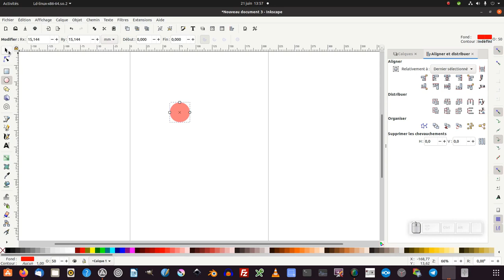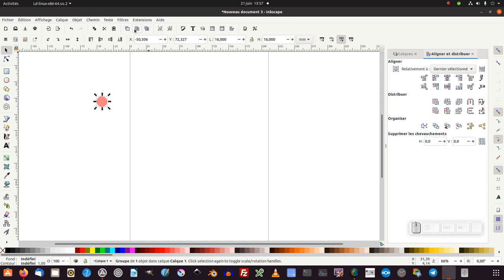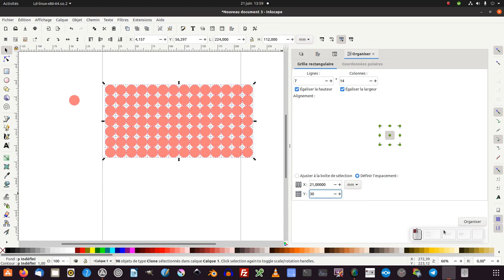Tuto inkscape : organiser facilement les objets (Question/Réponse - débutant)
Nous allons découvrir comment organiser facilement des objets en utilisant les clones et la fenêtre « organiser »